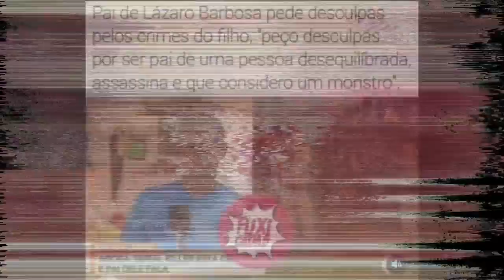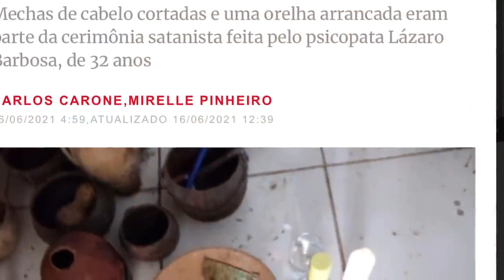LÁZARO - VEJA O QUE O ASSASSINO LÁZARO FAZ COM SUAS VÍTIMAS ANTES DE MATA-LAS! +14 . BRASÍLIA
Fala galera, nesse vídeo vou falar sobre as atualizações do caso do Lazaro Barbosa de Souza, o serial killer do distrito federal! Os policiais invadiram a casa do psicopata e viram o que ele provavelmente faz com suas vítimas antes de mata-las, fazendo rituais satânicos e cortando partes do corpo dessas pessoas! Nesses últimos dias, um serial killer assassino psicopata vem atacando várias pessoas em Brasília, matando a sangue frio, e para escapar de mais de 200 policiais, ele usou métodos sobrenaturais inexplicáveis para apenas um bandido. Ele ainda falou que foi possuído por um espírito com o desejo de matar quantas pessoas ele puder. VEJA AGORA NESSE VÍDEO COMO ESTE ASSASSINO USOU MÉTODOS SOBRENATURAIS PARA ESCAPAR DE 200 POLICIAIS! A polícia está em busca do satanista serial killer Lázaro Barbosa, de Brasília , que já fez diversas vítimas ao longo dessa semana! Por se tratar de um dos homens mais perigosos do país na atualidade , a polícia do Distrito Federal enviou mais de 200 policiais , apenas para ir em busca de Lázaro.

TAGS EXTRAS:

Serial Killer, Lazaro, Satanista, Brasilia, policia, destrito federal, df, doido, lazaro barbosa, procurado, foragido, goiás

Buscas Por Lázaro
Distrito Federal
Lazaro
Barbosa
Lazaro Barbosa
Lazaro Barbosa Sousa
Lazaro Barbosa Sousa Ultimas Notícias
Lazaro Barbosa Sousa Vídeo
Lazaro Barbosa Sousa Satanista
Lazaro Barbosa Sousa Morto
Serial Killer Satanista
Lazaro Satanista
Assassino Satanista
Lazaro Faz Isso Com Suas Vitimas
VEJA O QUE O ASSASSINO LAZARO FAZ COM SUAS VÍTIMAS ANTES DE MATA-LAS!
Lazaro Barbosa Sousa Preso
Lazaro
LazaroBarbosaSousa Ao Vivo

INTERNATIONAL CHURCH ONLINE - PEDIDOS DE ORAÇÃO 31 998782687

UM VÍDEO COM LOUVOR E PALAVRA DE DEUS COM O PR. EDVALDO DE BRITO SALES